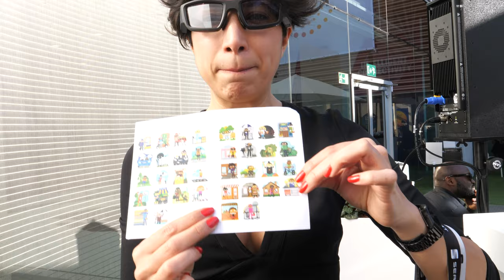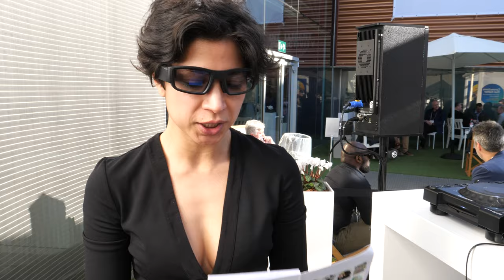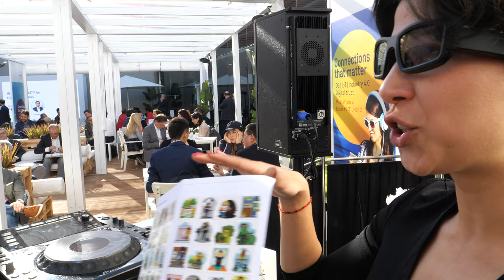Jess Hologram DJ with Vuzix Blade Smart Glass completes Android pins collection at MWC 2019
Jess Hologram is a DJ based in Barcelona, here performing as DJ at MWC. She is the first to have completed the Android pins collection of Mobile World Congress 2019, she went to all the hidden places to find each one. She also completed the full collection last year. You can find Jess Hologram's music here:

Filmed in 4K60 at MWC 2019 with Panasonic G9 ($1133